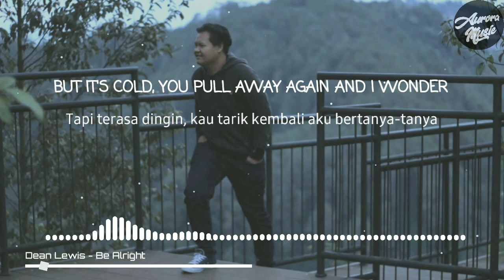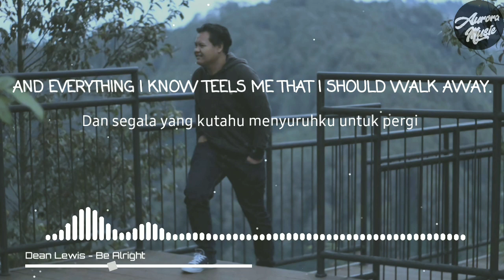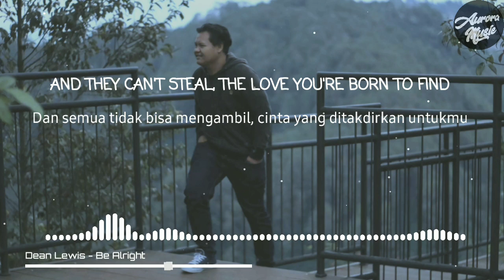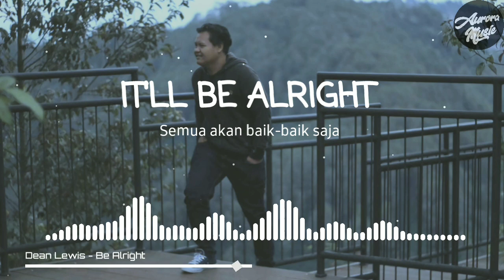Dean Lewis - Be Alright (Lyrics Video terjemahan Indonesia)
⚡️Sometimes you gotta lose somebody just to find out you really love someone